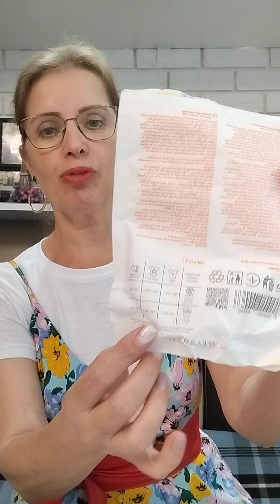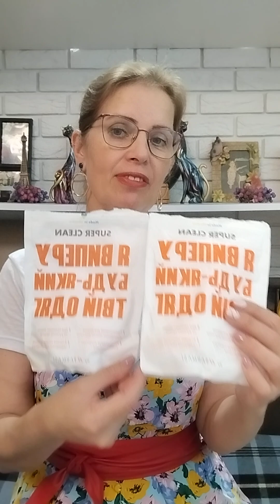пустібаночки огляд до Вашої уваги, дякую, що Ви зі мною ❤.